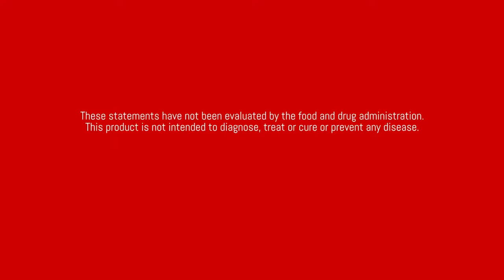CBD for Mace Training with Jambo Superfoods Review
Here we go! 2-in-1 video all about CBD for Steel Mace Training which includes the Jambo Superfoods Daily Ritual Review.

What's in this video:

• Honest Review of Jambo Superfoods - 50MG CBD Daily Ritual Supercharged Butter - Grass Fed Ghee + MCT + CBD

• The 4 benefits of CBD for Mace Training

May the universe always flow with you,
Coach Victoria Islas